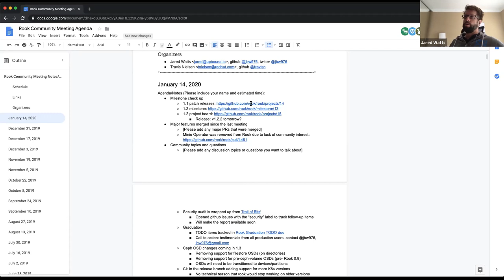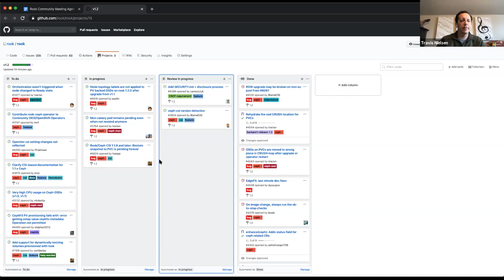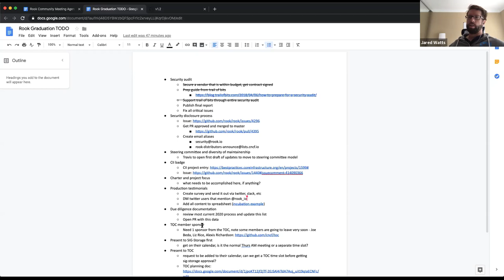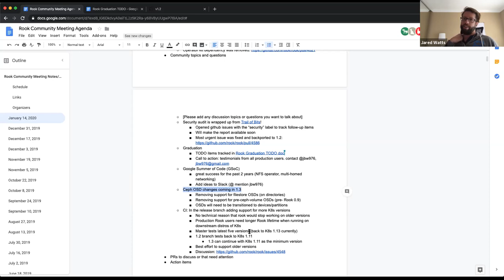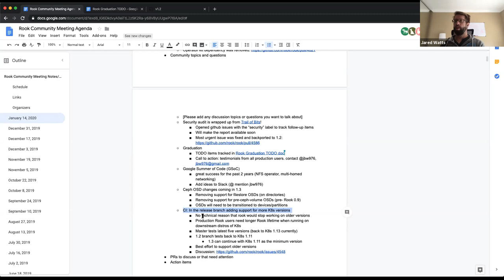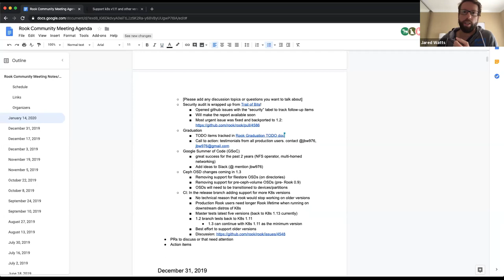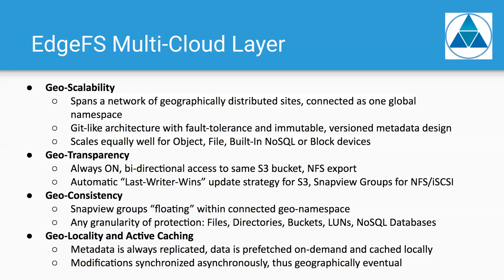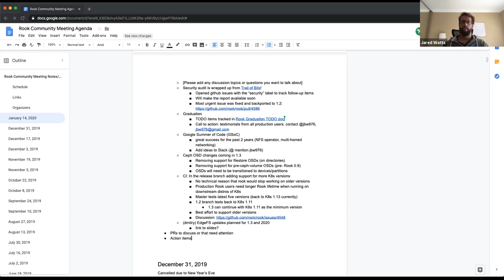2020-01-14 Rook Community Meeting